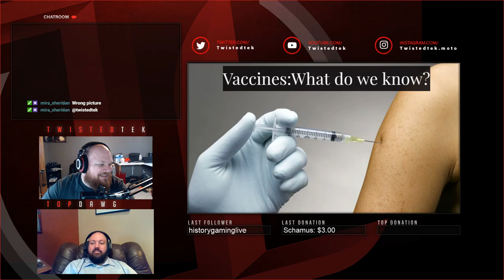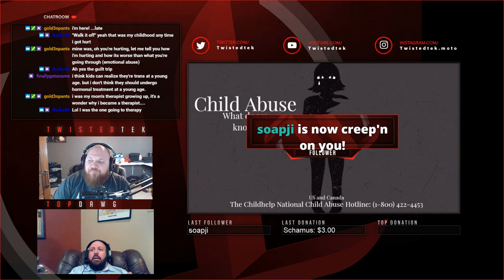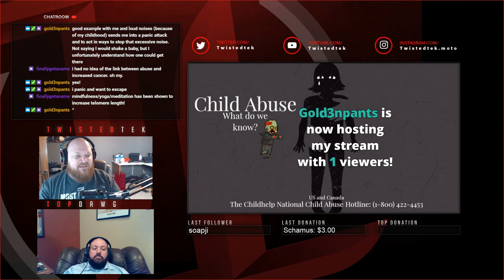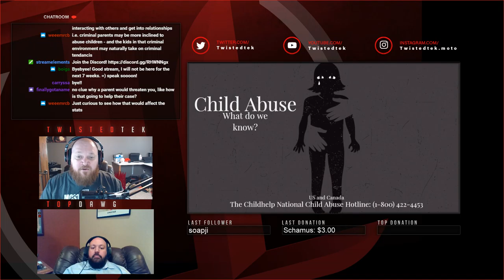What do we know | Child Abuse (Part 1)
In this segment we discuss the seriousness of child abuse, what to look out for and some ways you can help.